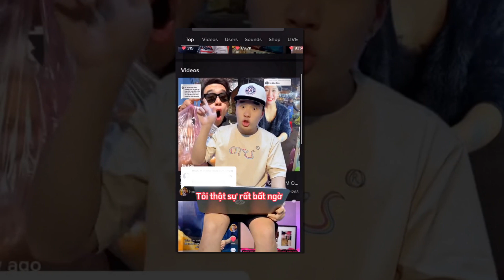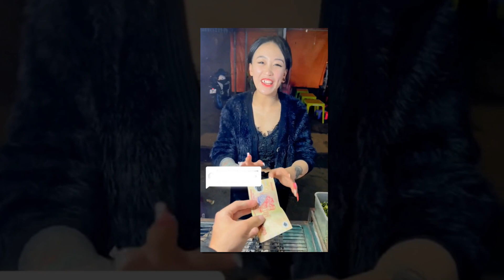📌 CoGai xăm trổ ở Đà Lạt bán bánh tráng nướng 100K/cái, Du khách nói gì | BT2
CoGai xăm trổ ở Đà Lạt bán bánh tráng nướng 100K/cái, Du khách nói g